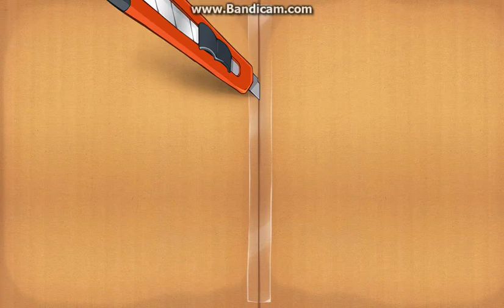TARZAN IS MY CHILDHOOD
Hello people! I am so sorry fro my inconvience but I'm back and coming in hot with this new cut the rope video and I hope you  love it and love it so much you subscribe because I am worthy of your time!

Also sorry for the lack of my voice I had my fan going and I need a new microphone but I hope you can hear me well enough.